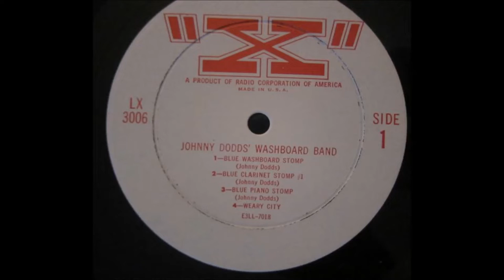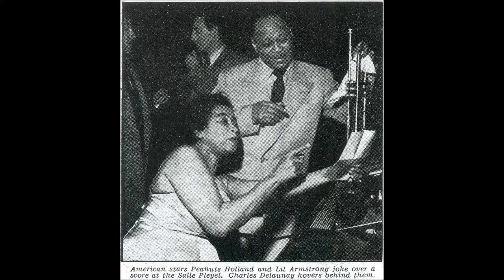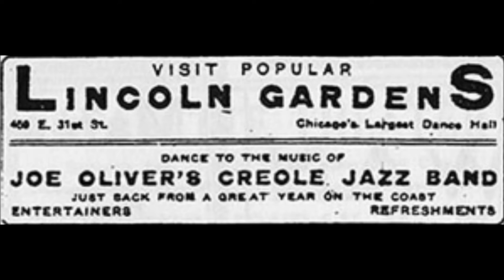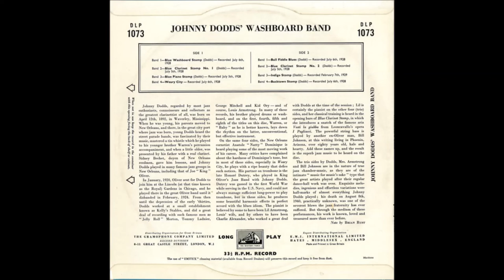Johnny Dodds' Washboard Band Full 10" LP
Legends of New Orleans Jazz small groups. Some of the finest players there ever was.